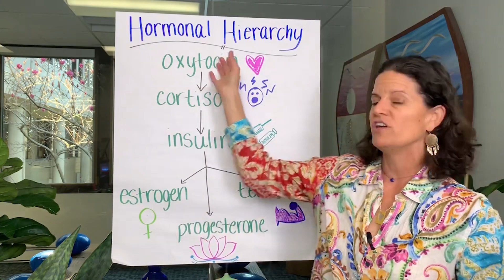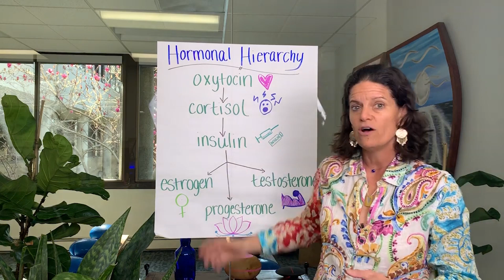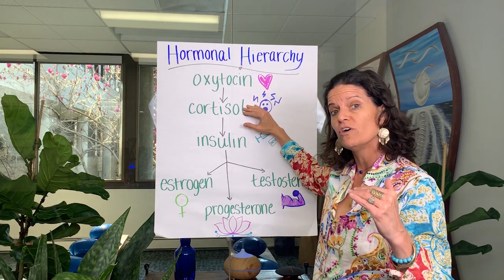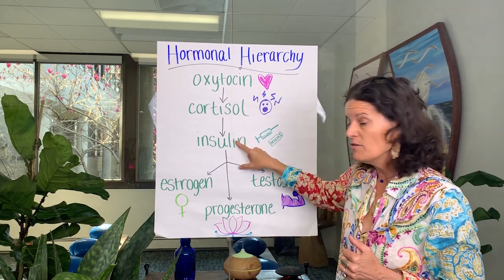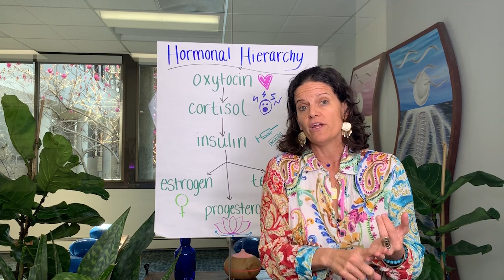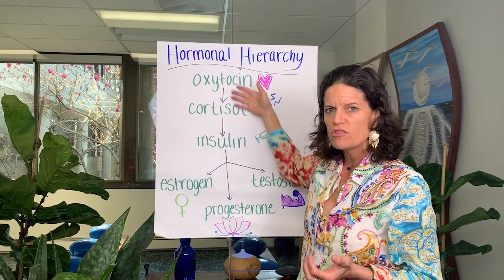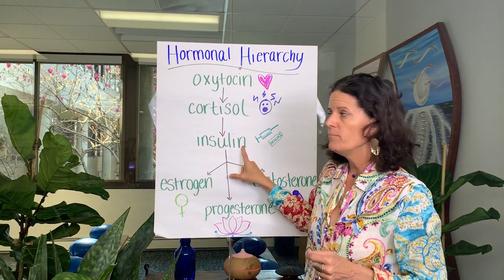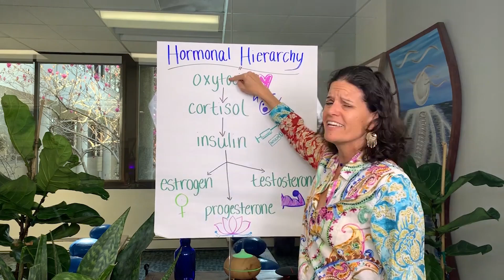Fasting and Hormones - What You Need to Know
How to balance hormones with fasting and keto. For those of you struggling with fasting or balancing your hormones (PCOS, mood swings, menopause, etc).

TIMELINE:

00:00  The Hormonal Hierarchy
02:37   What is the master hormone?
04:03  Oxytocin has a direct effect on cortisol
04:39  Ways to lower your cortisol
05:10  What happens if your cortisol level is really high
05:54  Does exercise increase cortisol?
07:03  2 ways to bring insulin levels down
07:49  Balancing estrogen, progesterone, and testosterone
09:40  Best way to raise testosterone levels
10:19  How to balance progesterone and estrogen
11:05  Women needs to fast differently than men
11:58  The Menopause Reset Book

NOTES:

The concept of hormonal hierarchy is simple. Certain hormones have more power over others. So if you want to influence sex hormones (at the bottom), you need to work on your oxytocin, cortisol and insulin levels.

For those of you struggling with fasting or balancing your hormones (PCOS, mood swings, menopause, etc), here is what you need to understand:

Oxytocin is at the top of the hormone hierarchy, thus the most influential hormone. It’s known as the "cuddle hormone" or the "love hormone," because it is released when people snuggle up or bond socially. When you boost oxytocin, that has a positive effect down the hormonal line, leading to improved sex hormones. Amazing, right?

Next is cortisol, often called “the stress hormone”. High cortisol levels are a characteristic of the typical “rushing woman”. You can check your cortisol and hormone level with a DUTCH Complete. I highly recommend this to all women.

Third, in the hormonal hierarchy is insulin. To regulate insulin you want to avoid foods that spike insulin, like refined sugar, bad fats, flours, vegetable oils, diet drinks, etc. The second part of regulating insulin is releasing old insulin stored in fat, and this is done through fasting.
Now we finally get to your sex hormones. They are at the bottom of the hierarchy because they can be dramatically influenced by the hormones above.

Here is what you can do: FAST. ⏰Fasting helps on three levels of the hormonal hierarchy, which is WHY it is SO EFFECTIVE for women. Fasting balances cortisol levels, stabilizes insulin AND helps cells become more sensitive to sex hormones.